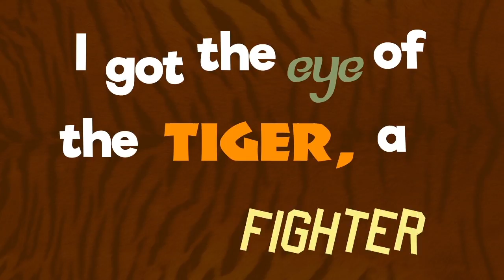Allison Whittington: Demo Reel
My motion graphics demo reel, made using Adobe After Effects. This was the final project for my Intro to Motion Graphics class at UConn.

Sounds courtesy of Freesound.org and SoundBible.com